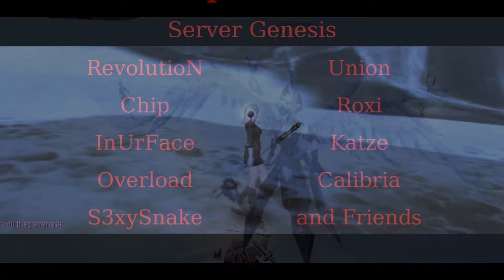Silkroad - 10 Days on Genesis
Short clip this week because busy.

Chap : 103 Bard/Cleric